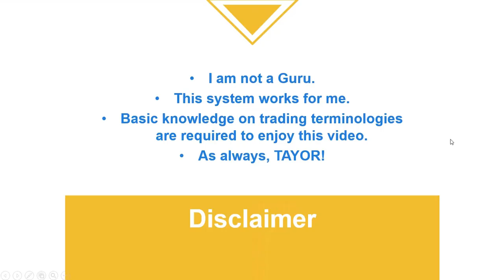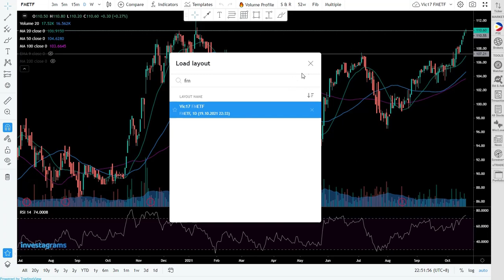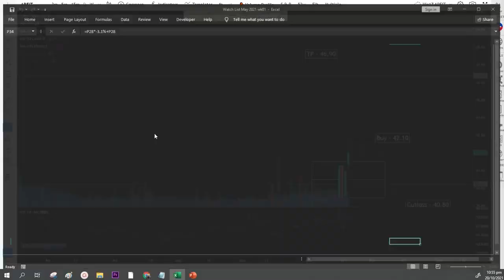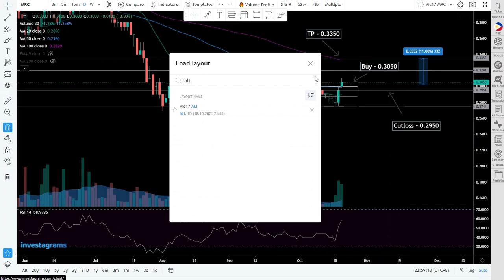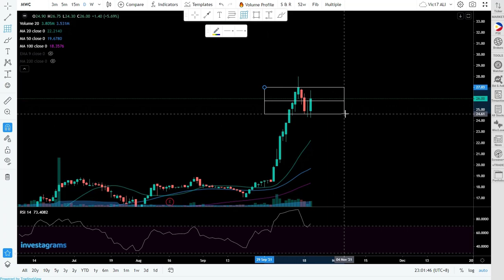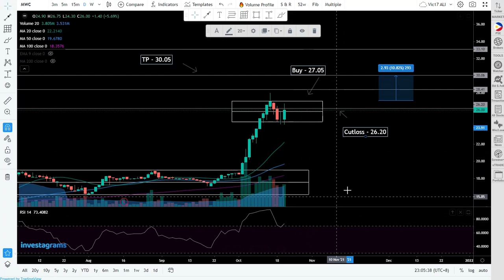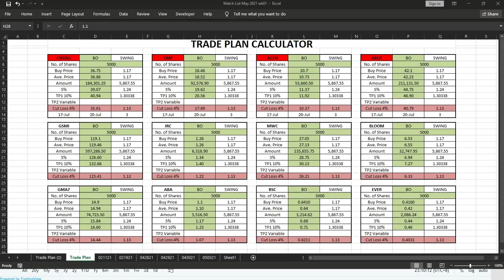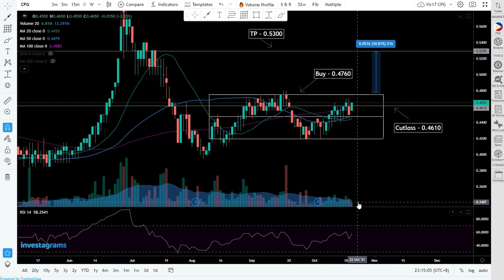Top 5 Picks w/ Trade Plan (October 21, 2021)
Breakout Candidates:
$PSE:ALI
$PSE:MWC
$PSE:ABA
$PSE:IRC
$PSE:CPG

3 breakouts from our previous Top 5 Picks video!
$PSE:FMETF
$PSE:AREIT
$PSE:MRC
Watch this video for our trade plan for these stocks

Watch out for the next videos that will be posted daily at 9PM-10PM.